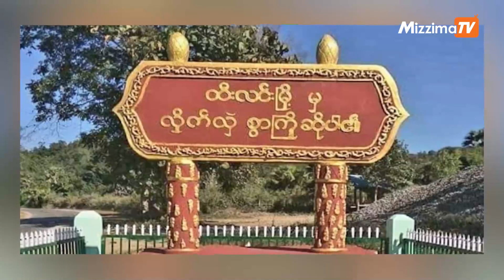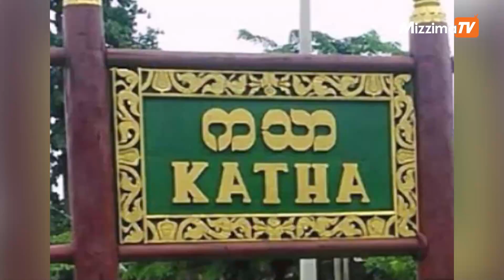နိုဝင်ဘာ ၅ ရက် နေ့လယ် ၂ နာရီထိ နောက်ဆုံးရ သတင်းများ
- မစ္စတာ ဘီရစ်ချက်ဆန် မြန်မာပြည် ခရီးစဉ်ပြီးဆုံး

- စစ်ကောင်စီလက်အောက်ခံ ရုံးဝန်ထမ်းများ နိုဝင်ဘာ ၇ ရက်နေ့ နောက်ဆုံး နှုတ်ထွက်ကြရန် ထီလင်း YDF သတိပေး

- ကသာ ခရိုင် တိုက်ပွဲများကြောင့် အမျိုးသမီးများ၊ ကလေးငယ်များ ထိခိုက်မှုရှိနေ

- ပါကစ္စတန်အုပ်ချုပ်ခံ ကက်ရှ်မီးယားဒေသမှာ ဘက်စ်ကား ၁စီး ချောက်ထဲပြုတ်ကျ ခရီးသည် ၂၀ ဦးထက်မနည်း သေဆုံး